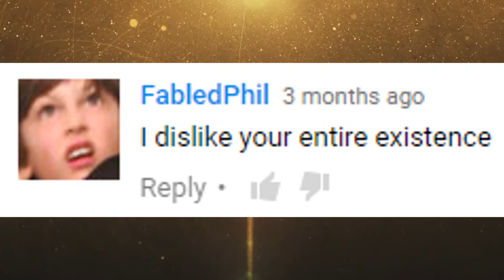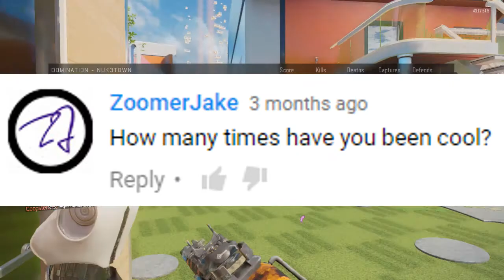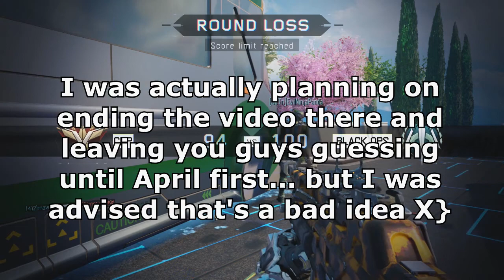IS HITLER STILL ALIVE?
I tried to end it with a bang. Hope you enjoy.

Video info/game